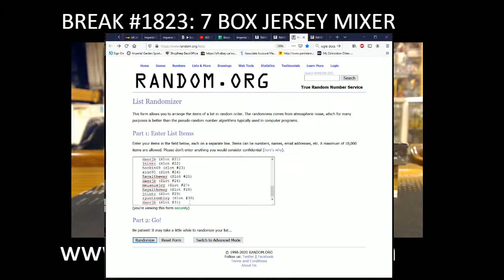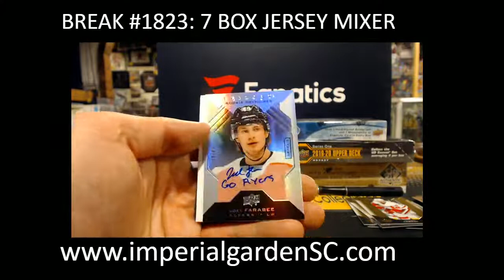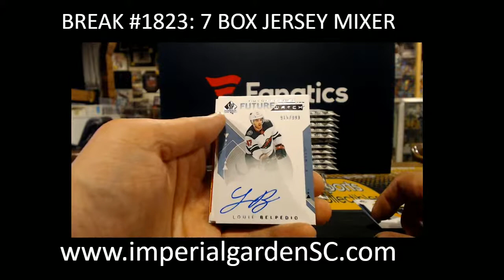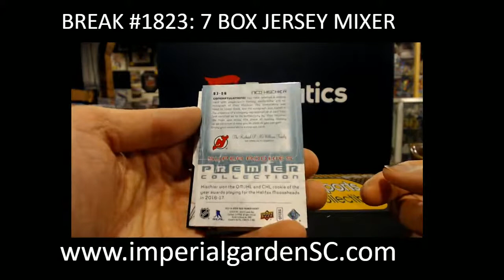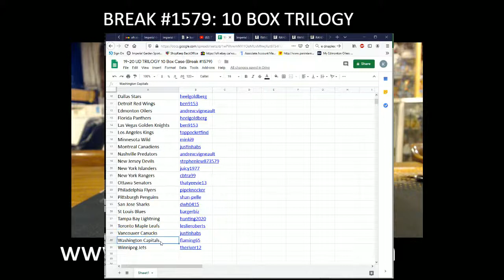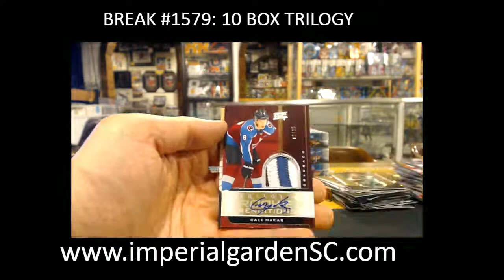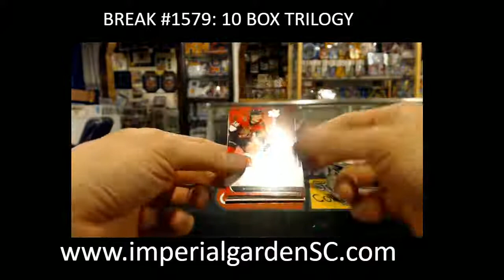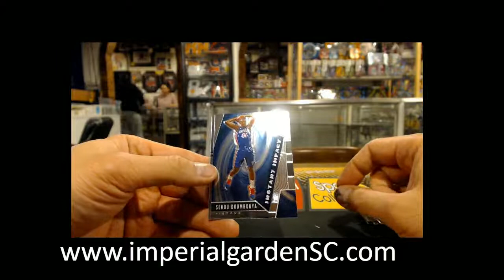7 BOX JERSEY MIXER / SINGLE CUP / 10 BOX TRILOGY